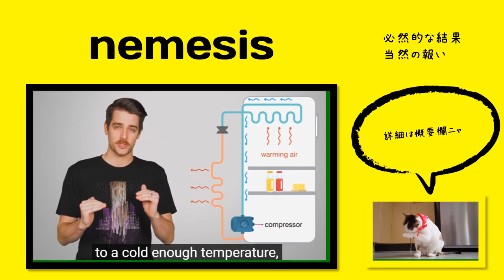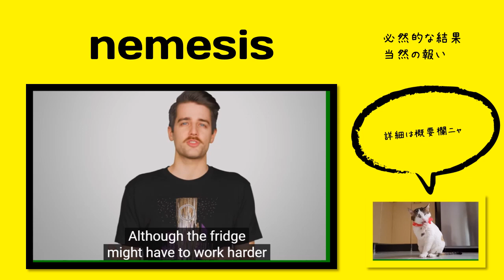英検1級【過去問】500単語 Nemesis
【過去問】 The motorist was given a ticket for a traffic (           ). She had been caught driving 25 kilometers per hour over the speed limit.

【選択肢】 ensemble, propensity, nemesis, infraction

報い（むくい）：ある行為の結果として身にはね返ってくる事柄。善悪いずれについてもいうが、現在では悪い行為の結果についていうことが多い。

【ひとこと】

和英辞書にいろいろと他の意味が載ってあるので一度見てみることをおすすめします。大きな意味としてのイメージは「勝てないもの」「避けられないもの」という感じではないでしょうか。

英英辞書の意味と和英辞書の意味とに結構なギャップがあるように見えるのは私だけでしょうか？

意味をイメージしやすい動画を探しましたがなかなか見つからず。掲載した動画が比較的わかりやすいかなって感じです。

前置詞：of

複数形：ˈnemeˌses (ˈnɛməˌsiz)

出る順パス単：掲載なし

【発音】

ˈnɛməsɪs

【英英辞書】

The nemesis of a person or thing is a situation, event, or person which causes them to be seriously harmed, especially as a punishment.

anyone or anything which seems to be the inevitable cause of someone's downfall or defeat

【語源】 Etymology

1570s, Nemesis, "Greek goddess of vengeance, personification of divine wrath," from Greek nemesis "just indignation, righteous anger," literally "distribution" (of what is due), related to nemein "distribute, allot, apportion one's due," from PIE root *nem- "assign, allot; take." The notion is "divine allotment to everyone of his share of fortune, good or bad." With a lower-case -n-, in the sense of "retributive justice," attested from 1590s. General sense of "anything by which it seems one must be defeated" is by 1930.

【使い方／用例】

Can You Actually Put Your PC In A Fridge?

単語
意味
コメント